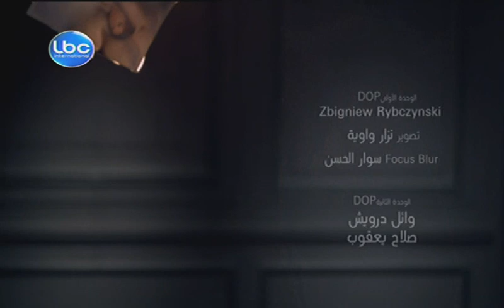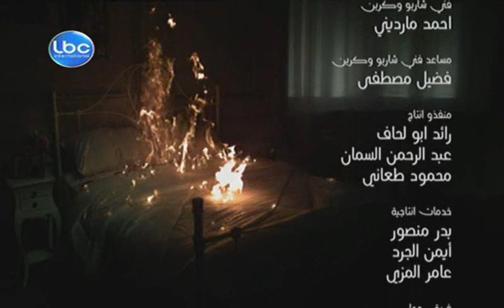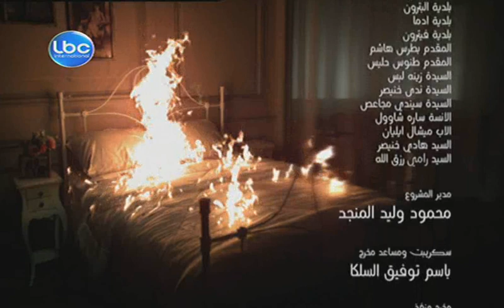Ramadan 2013 - Lohbet Al Mawt - Episode10